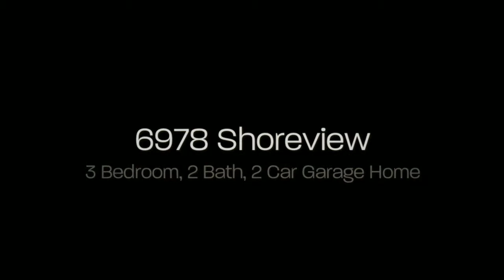6978 Shoreview Drive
Great 3 bedroom home in the master planned community of Grand Peninsula! Hardwood floors, private back yard, formal dining, study, and living room with wood burning fireplace. Call me to see it today!